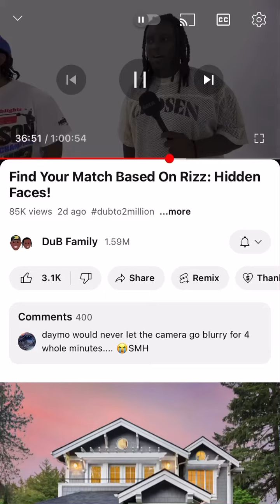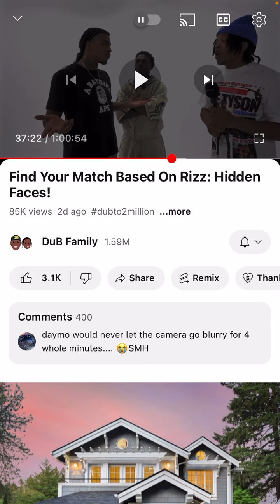WOMEN LIKE SATAN ONLY !!! 😈😬😳😮🤯🙏🏼 DUB FAMILY REACTION FROM CASEY 🙏🏼